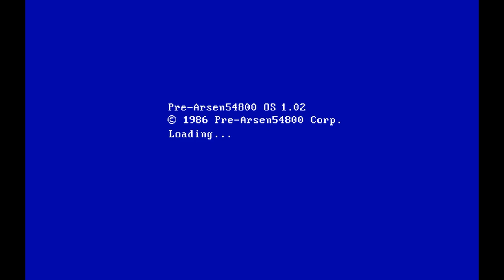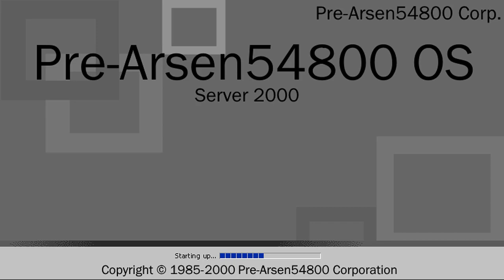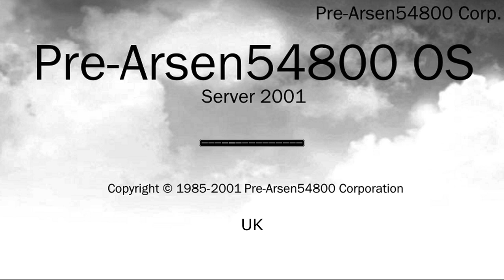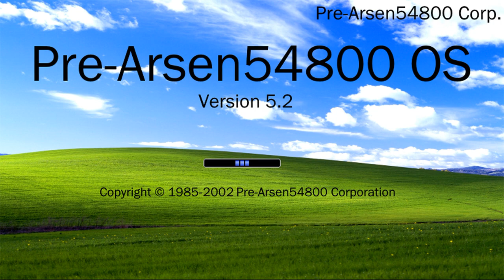Pre-Arsen54800 OS History with Windows Sounds